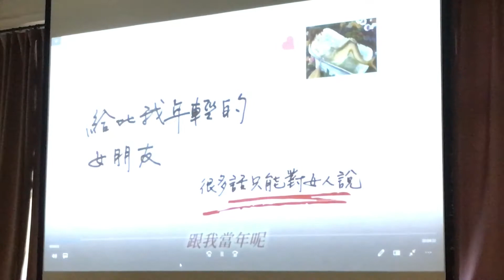薇薇夫人給女朋友的話